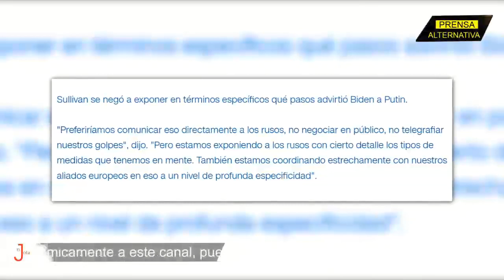La Cumbre Rusia - EEUU que hizo perder los papeles a Biden!!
Perdió los papeles: Los reveladores detalles del bochornoso espectáculo de Joe Biden durante su Cumbre Virtual con Vladimir Putin. ¡No lo vas a creer!

Jefe de Prensa: Enzo Anchante
Investigador Asociado: Agustina Valle
Locución: Jorge Suarez